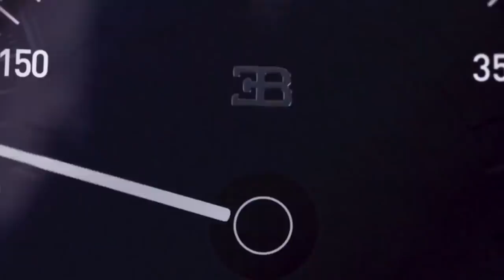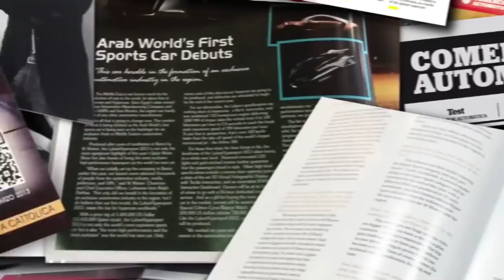أغلى 10 سيارات في العالم لم تراها من قبل حقا مذهلة !!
بعض السيارات في هذا العالم هي أكثر من وسيلة نقل ، هي تحف فنية لا يستطيع الحصول عليها إلا الأشخاص الأثرياء على هذا الكوكب ، و لكن يمكن للجميع النظر إليها و التعبير عن إعجابهم بها ، ما نفعله الآن هو مشاهدة أغلى 10 سيارات في هذا العالم ، واحدة منها هي سيارة فيراري سيرجيو بينينفارينا ، و التي تساوي قيمتها 3 مليون دولار ، في عام 2015 أصدرت فيراري 6 نسخ فقط من هذه السيارة بتصميم مشابه لسيارة فيراري 458 ، سيارة سيرجيو لها قوة 562 حصانا أي ما يعادل 419 كيلووات بفضل محرك V8 بسعة 4,5 لتر...